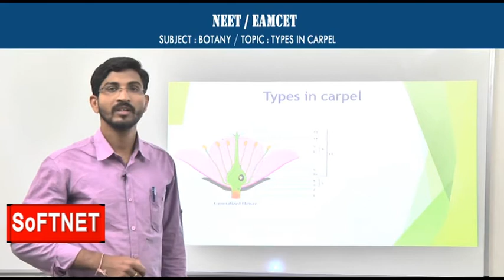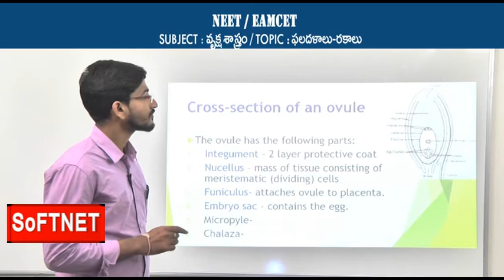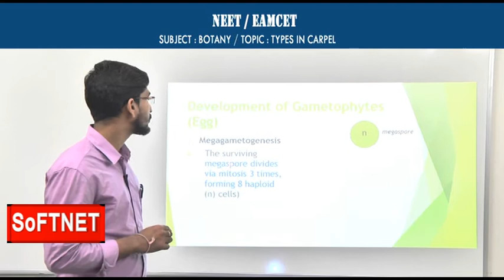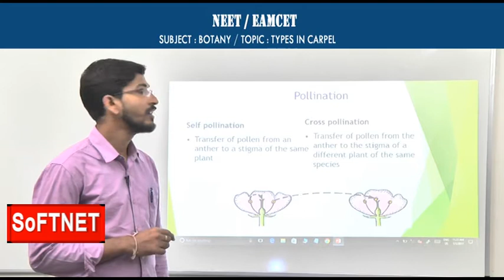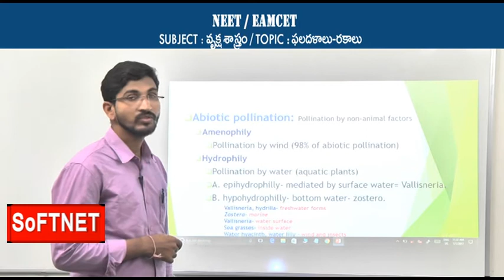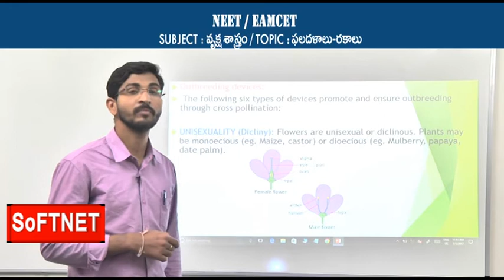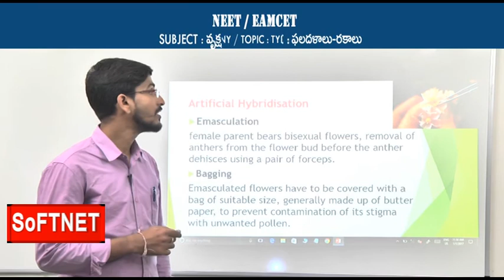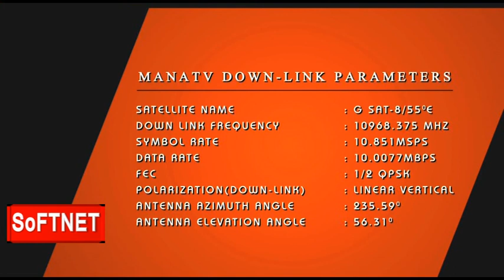BOTANY || Types in Carpel - P2 || Srikanth